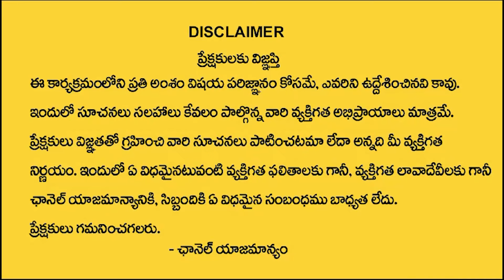Panchangam 13-04-2024 శ్రీరస్తు శుభమస్తు || పంచాంగం